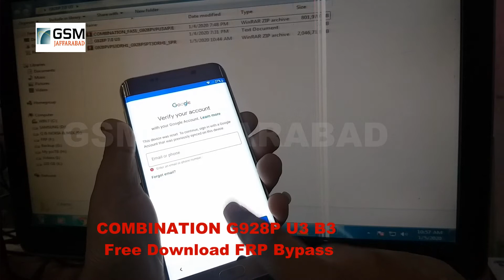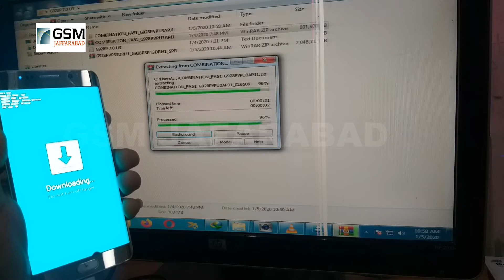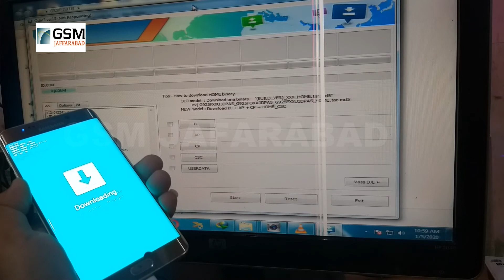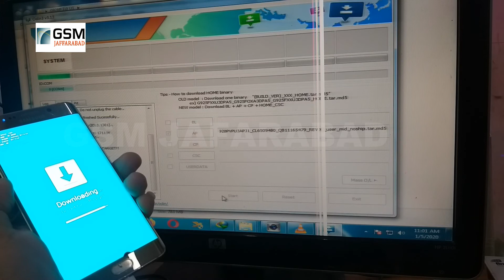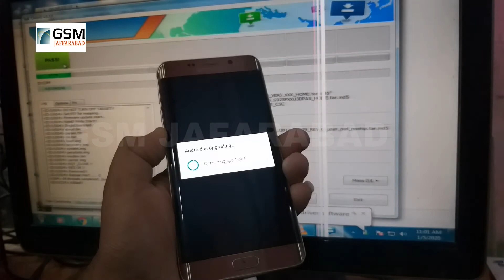SAMSUNG G928P U3 B3 REV3 COMBINATION FILE FREE DOWNLOAD Galaxy s6 edge plus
COMBINATION FILE G928PVPU3APJ1

Samsung Galaxy S6 edge+ (USA)

Successful By GSM JAFARABAD TEAM...

Free Download And FRP Remove.

Frp file Mega link ...